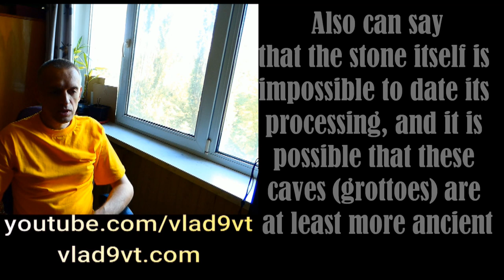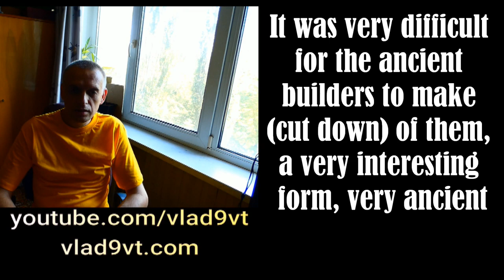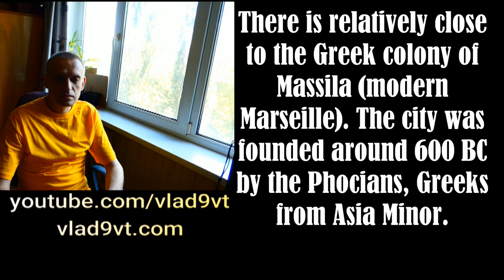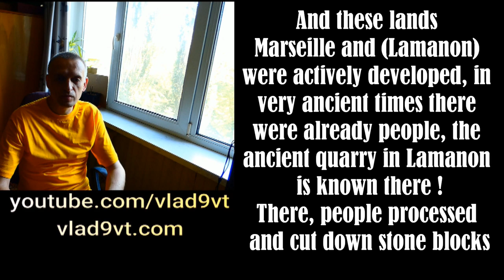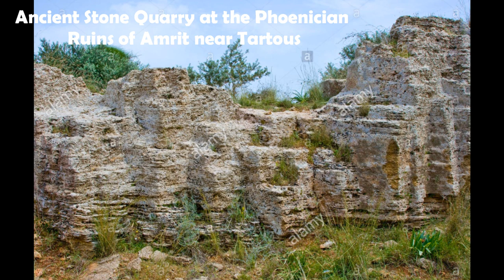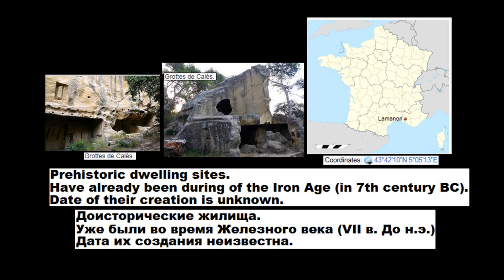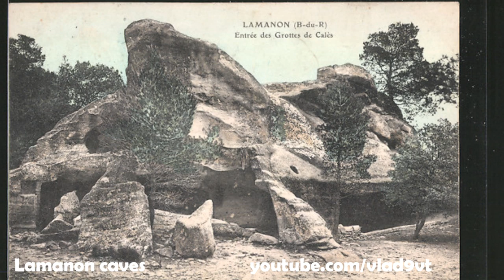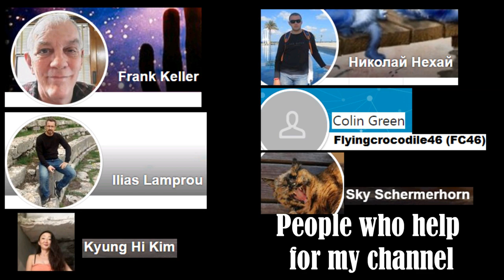The Mysterious caves of Cales Lamanon France